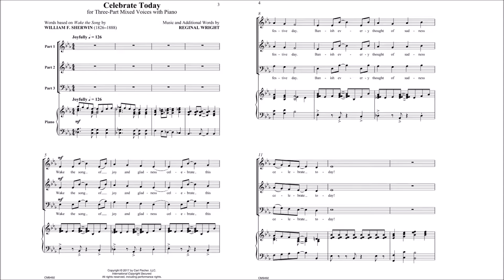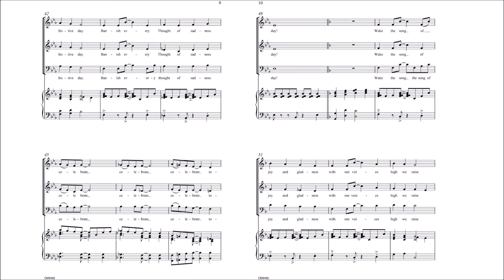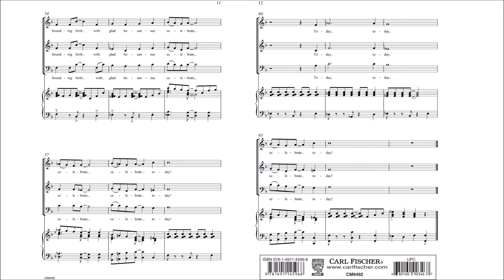Celebrate Today (CM9492) by Reginal Wright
Three-Part Mixed Voices with Piano

Celebrate Today is a very joyful and accessible choral setting based on words from the hymn Wake the Song by William F. Sherwin. With shifting moods from rhythmically driving to smooth and subtle, this celebratory and enjoyable piece is appropriate for any concert throughout the year.